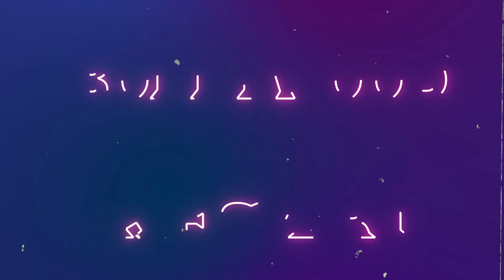कौन हैं राधिका मर्चेंट, जिनकी डांस परफॉर्मेंस ने मचाया तहलका, क्या है अम्बानी परिवार से रिश्ता ?